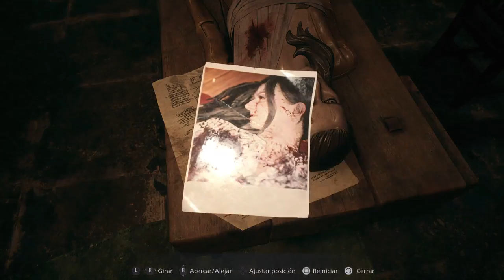Resident Evil Village - Gameplay PS5 - Parte 3